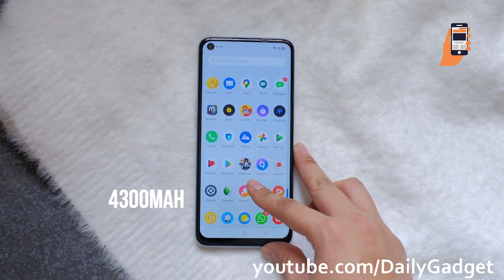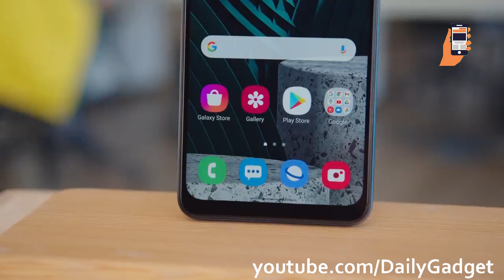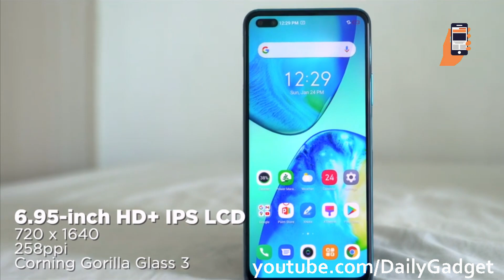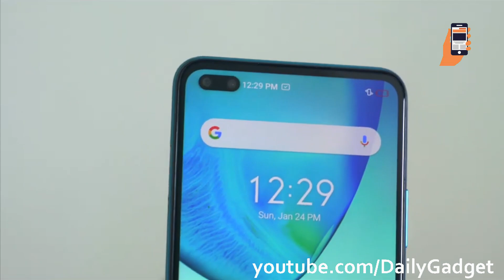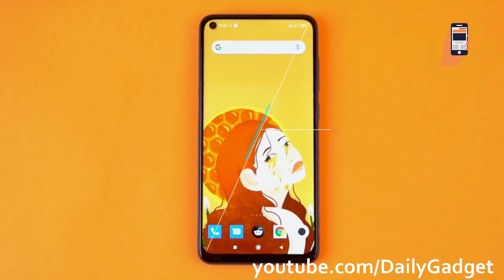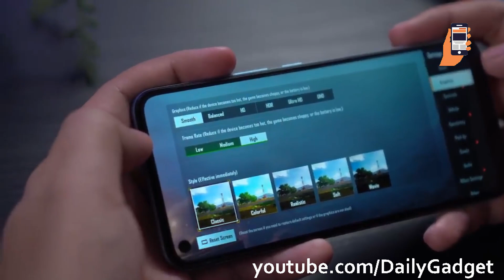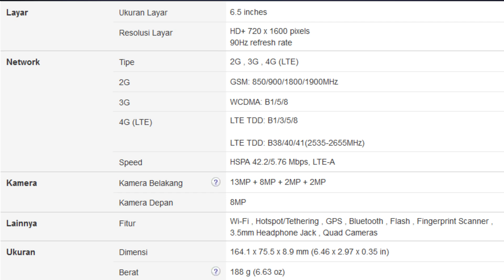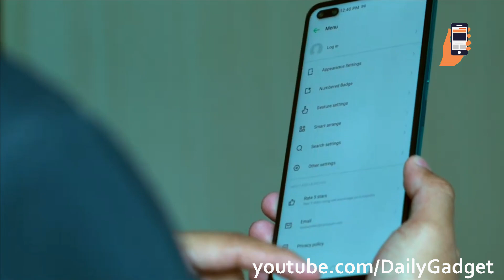5 HP Spek Dewa 2 Jutaan Buat Lebaran 2021, Murah + Spek Tinggi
Hai, Balik lagi dengan Daily Gadget

*Noted "Harga bisa berubah sewaktu-waktu"